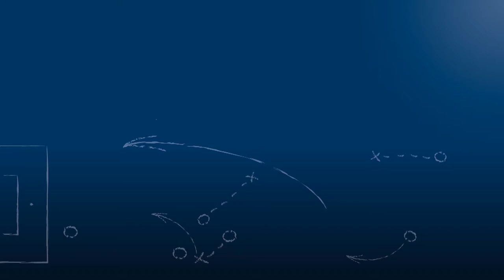Johannes Weiß - FC Germ. Friedrichstal - zum Meisterschafts-Sieg vs. 1. FC Bruchsal, 27.5.2018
"Ich glaube, niemand hatte vor Beginn der Saison mit uns als Meisterkandidat gerechnet!"

Johannes Weiß, Spieler des FC Germania Friedrichstal, im FuPa.tv-Interview zur Begegnung FC Germ. Friedrichstal vs. 1. FC Bruchsal am 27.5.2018, dem 28. Spieltag der Verbandsliga Nordbaden 2017/18.

Mit diesem Sieg machte Friedrichstal die Meisterschaft fest.

Das Interview wird präsentiert von der Select GmbH.